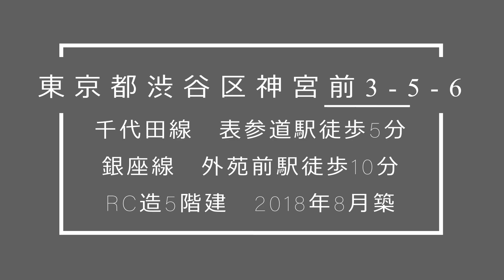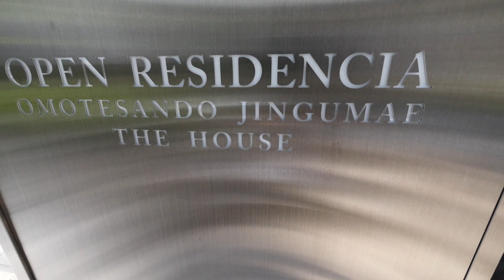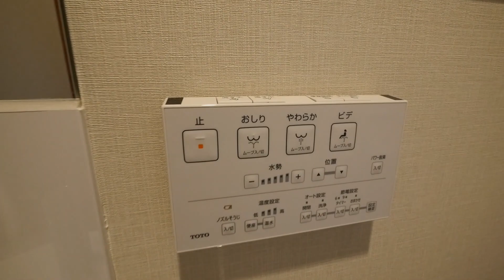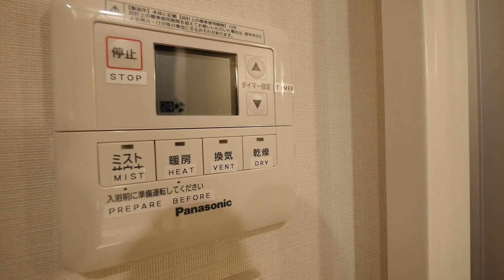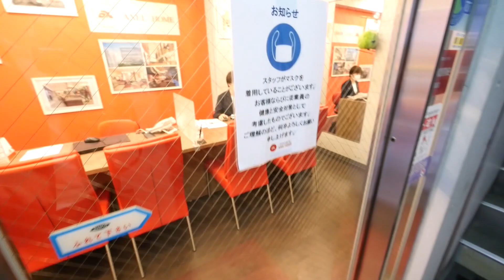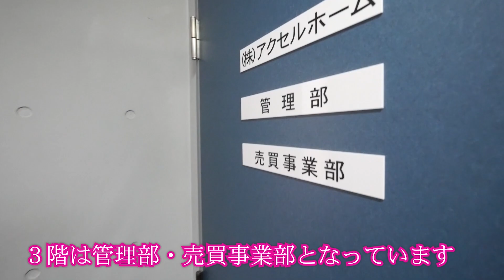表参道駅高級分譲賃貸【オープンレジデンシア表参道神宮前ザハウス】３LDK・70.16㎡・内見動画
『オープンレジデンシア表参道神宮前ザハウス』の賃貸内見動画です。
賃料￥500.000管理費込み
礼金1カ月　敷金2カ月
3階　３LDK　70.16㎡
所在地 東京都渋谷区神宮前３－５－６
築年 ２０１８年８月
交通
東京メトロ千代田線　表参道駅　徒歩５分
東京メトロ半蔵門線　表参道駅　徒歩５分
東京メトロ銀座線　表参道駅　徒歩５分
東京メトロ銀座線　外苑前駅　徒歩９分
東京メトロ千代田線　明治神宮前駅　徒歩１０分
東京メトロ副都心線　明治神宮前駅　徒歩１０分
構造 鉄筋コンクリート(RC) 地上５階建て 地下１階
「オープンレジデンシア表参道神宮前ザ・ハウス」は、（株）オープンハウス・ディベロップメントによって2018年8月に竣工された地上5階建て・地下1階建てのマンションです。分譲時の面積は約30m2～80m2、間取りは1R～3LDKと、シングル～ファミリータイプまで幅広いラインナップにてご用意された総戸数27戸の住宅です。施工は（株）早野組が手掛けています。建物の高さが制限された第一種中高層専用地域に佇む「オープンレジデンシア表参道神宮前ザ・ハウス」は、表参道ヒルズの裏側に広がる閑静な住宅街に立地しています。是非、内見気分で御鑑賞下さい！！

『オープンレジデンシア表参道神宮前ザ・ハウス　賃貸空室情報』